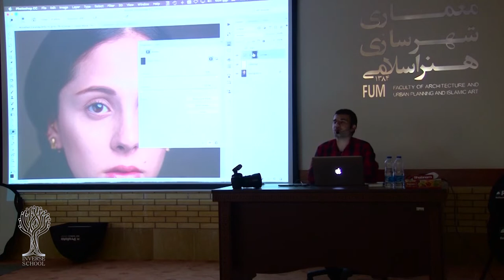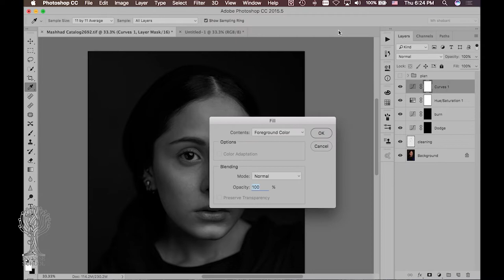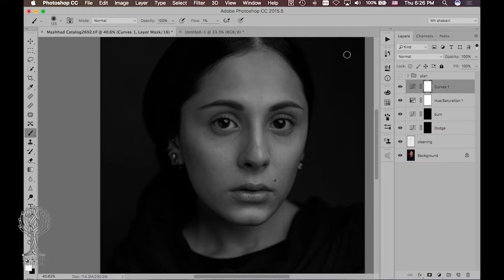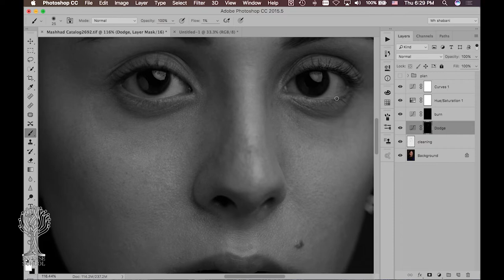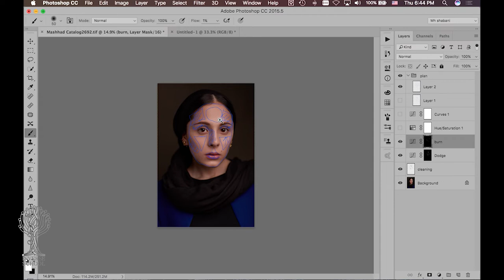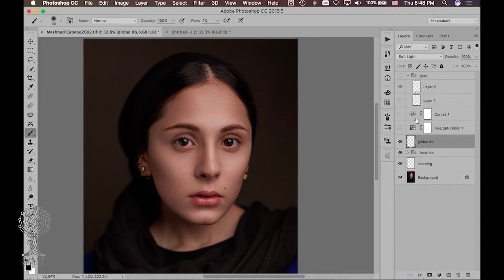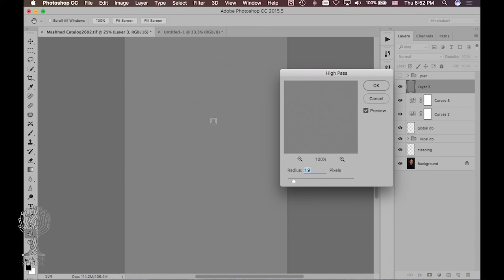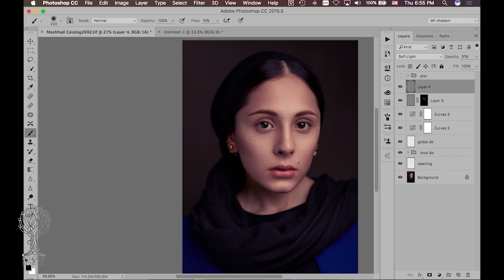آموزش عکاسی: ورکشاپ حسین شعبانی از نورپردازی تا ویرایش پرتره | بخش 6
The Ins and Outs of Photography | A Workshop with Hossein Shabani

2 روز، 4 ورکشاپ | از نورپردازی تا ویرایش پرتره | حسین شعبانی | بهار 96 | بخش 6 از 6
در این سری ویدیو، حسین شعبانی در 6 بخش و طی یک ورکشاپ‌، از عکاسی حرف می‌زنه و از اول تا آخر فرایند رو بررسی می‌کنه، یعنی از آماده‌سازی و نورپردازی تا ویرایش عکس.
اگر به عکاسی، عکاسی پرتره، ادیت عکس و نورپردازی علاقه دارید، این شش ویدیو رو از دست ندید.

برای دیدن ورکشاپ‌های دیگر اینورس درباره انواع حیطه‌ها، به چنل ما سر بزنید.

2 Days, 4 Workshops | The Ins and Outs of Photography | A Workshop with Hossein Shabani | Spring 2017 | Part 6 of 6
In this 6-part series, you can watch Hossein Shabani’s workshop on the “Ins and Outs of Photography''. Hossein talks about photography, and how to start from scratch. You’ll learn everything from how to set-up lighting to editing photos.
If you’re into portrait photography but don’t know where to start, this is the workshop for you.

برای اطلاعات بیشتر درباره مدرسه اینورس و دوره‌های آنلاین به این لینک سر بزنید:

About INVERSE Online
Inverse offers a variety of efficiently constructed multi-medium courses that do not limit our students' creativity nor our instructors' freedom. Members of the Inverse community are forward-thinking individuals with roles in the film, animation, design and digital art industries and working in professional studios around the world. We, at Inverse, are constantly expanding our school by adding new courses and new categories each month. With a mission to present high-quality education within the realm of digital art and design, we’ve created a space for students to grow and flourish. Here, at Inverse, we design the future.